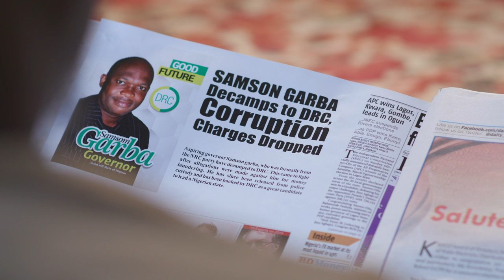Using Corruption to Fight Corruption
Politicizing corruption undermines public faith in anti-corruption efforts.